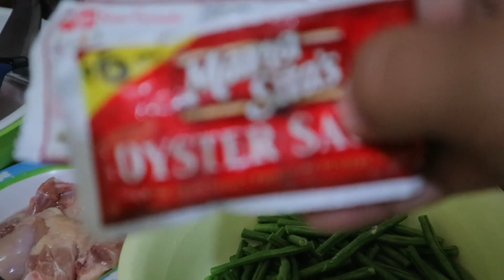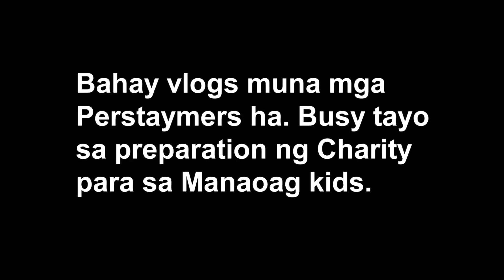NAPAGSABIHAN PA NGA